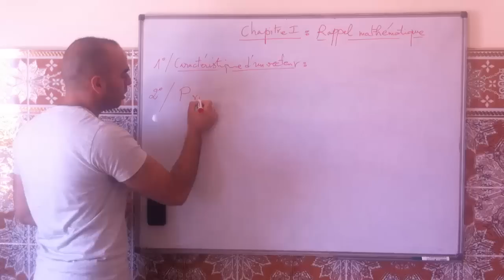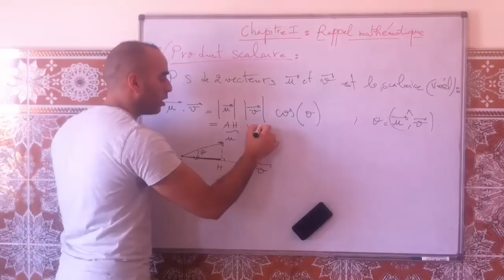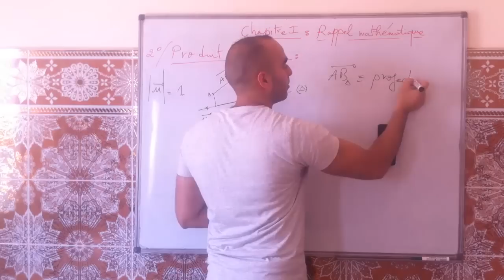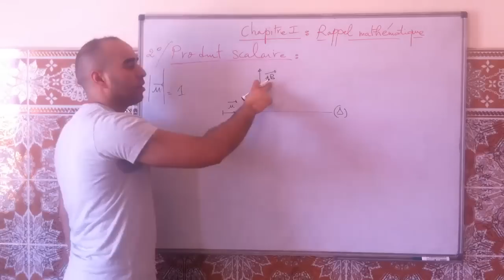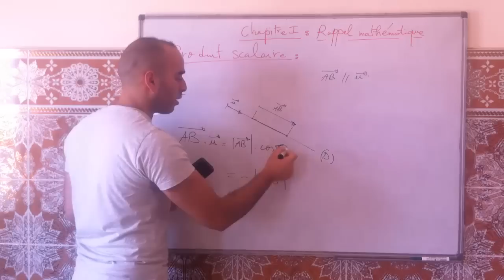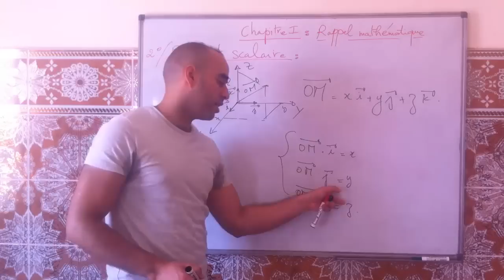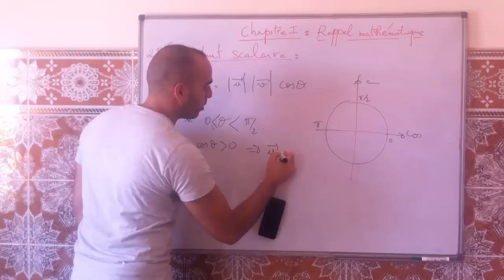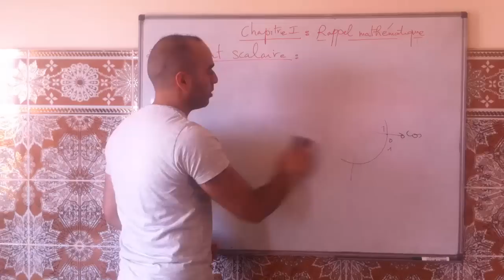mécanique du point matériel:chapitre1-Rappel mathématique(Partie3)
mécanique du point matériel